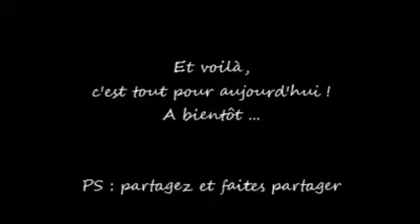Humbert Derouge n°1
Quelques extraits de :"Moi, j'aime les suisses!"
Spectacle en salle de séjour de Humbert Derouge